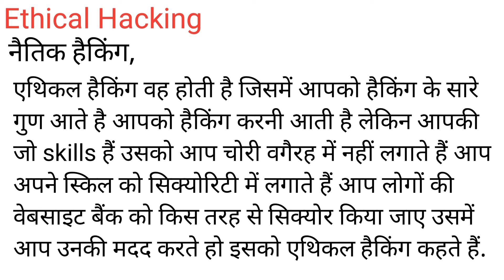Ethical Hacking Meaning in Hindi/Ethical Hacking का अर्थ या मतलब क्या होता है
Ethical Hacking meaning in Hindi
Ethical Hacking का अर्थ या मतलब क्या होता है
Ethical Hacking ka Matlab kya Hota hai
Ethical Hacking ka Hindi Meaning
Ethical Hacking explained in detail.